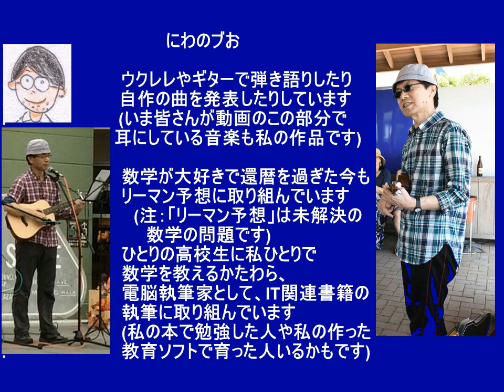ぜったい無理って言わないで（オリジナル曲）ウクレレ弾き語り にわのブお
2016年5月1日（日）開催の「ウクレレハッピーアワーin三崎港うらり2016」にて「昭和カバーライブ」（私はＰＭ１：４０）、「あずま屋ウクレレ投げ銭ライブ」(私はＡＭ１１：００)の２部門のトリで登場しま～す
還暦じじいですのでどうなることやら？？？
brand:IZ model:LA01-21 Item specifics:21" Soprano Sapele body with mahogany fingerboard Fingerboard Ukulele 15 Frets Slim design Brown, only 42mm in thickness.Closed tuning peg,High gloss surface.
Price(2016/04/12):US $33.95(Approximately JPY 3,660)